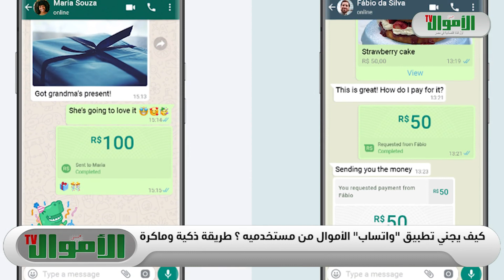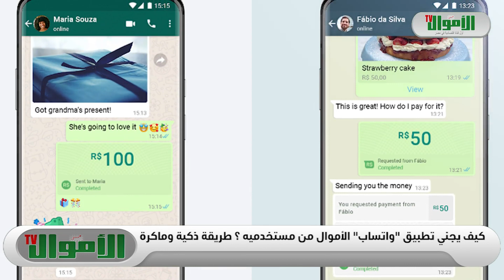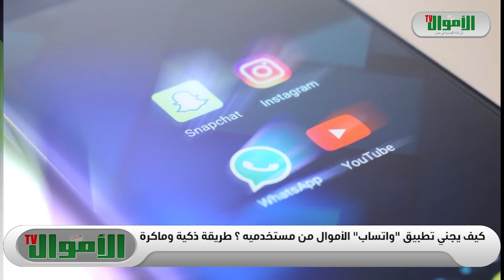كيف يجني تطبيق "واتساب" الأموال من مستخدميه ؟ طريقة ذكية وماكرة..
كانت بداية تأسيس تطبيق واتساب في عام 2009، حيث عمل مؤسساه جان كوم وبراين آكتون معًا في شركة Yahoo لمدة 9 سنوات، وبعد مغادرة Yahoo، تقدم كلاهما بطلب توظيف لدى Facebook، ولكن تم رفضهما.
وبعد رفضهما من الوظيف في شركة فيسبوك، أدرك الزميلان  أن صناعة التطبيقات كانت سوقًا غير مستغلة تستعد للنمو، عندها قررا إطلاق الإصدار الأول من واتساب، ولم يكن حينها حتى تطبيق يتيح المراسلة، بل كان كل ما فيه هو أن جميع المستخدمين يمكنهم تحديث حالاتهم فقط، والتي يمكن رؤيتها من قبل أشخاص آخرين.
وبعد فترة حصل التطبيق على دعم من شركة آبل، وهو ما أسهم في جذب المزيد من المستخدمين، حيث وصل عددهم حينها إلى 250 ألف مستخدم، وبعدها أعجب المستخدمون بالفكرة، ما أدى إلى تحويل التطبيق لخدمة مراسلة فورية للهواتف الذكية.
وبحلول مطلع عام 2011، أصبح تطبيق واتساب جزءًا من أفضل 20 تطبيقا في قائمة تطبيقات آبل ستور.
ومع نمو التطبيق، وانتشاره عالميا، بدأ المؤسسون في جذب انتباه المستثمرين، ومع ذلك، كان المؤسسون يقاومون، لأنهم أرادوا تأسيس منتج خالٍ من الإعلانات، وقبول أموال المشروع قد يجبرهم على التنازل عن قيمهم.
ومع الشهرة التي اكتسبها واتساب، اشترت شركة فيسبوك التطبيق في عام 2014 مقابل 19 مليار دولار، وحينها كان عدد مستخدمي واتساب وصل إلى 450 مليون مستخدم حول العالم.
وحى اللحظة.. لا أحد يعرف مقدار الإيرادات التي يجنيها واتساب بالضبط باستثناء فيسبوك، لأن الشركة الأم لا تشارك في توزيع الإيرادات للمنتجات المختلفة التي تديرها.
وفي الربع الأول من عام 2014 حقق واتساب عائدًا ضئيلًا قدره 1.28 مليون دولار، ولكن كان ذلك في الماضي عندما كان WhatsApp يفرض رسومًا على المستخدمين دولارًا واحدًا في السنة بعد السنة الأولى من الاستخدام.
وفي يناير عام 2016، توقعت مجلة فوربس، أن يصل متوسط ​​إيرادات واتساب لكل مستخدم إلى 4 دولارات بحلول عام 2020، مما قد يؤدي إلى عائدات تبلغ نحو 5 مليارات دولار لفيسبوك في عام 2020، لكن التقديرات كانت متوقفة لأنها افترضت أن واتساب سيصل إلى 1.3 مليار مستخدم شهريًا إجماليًا بحلول عام 2020.
في نوفمبر 2017، رفعت فوربس تقديرات الإيرادات لواتساب، والتي تتراوح من 5 إلى 15 مليار دولار، مع متوسط ​​الإيرادات لكل مستخدم يتراوح بين 4 إلى 12 دولارًا.
وحاليا.. نظرًا لأن إمكانات تحقيق الأرباح في واتساب بعيدة عن التحقيق حتى الآن، يمكن توقع أن يكون للمنتج مساهمة متزايدة في الإيرادات الأساسية لشركاته الأم في السنوات القادمة.